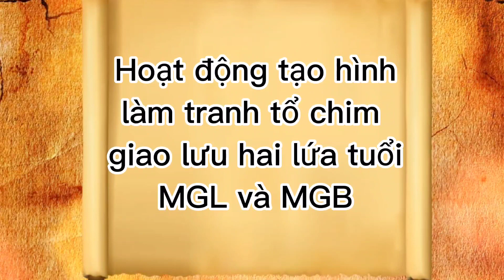Hoạt động tạo hình Làm tranh tổ chim giao lưu 2 lứa tuổi MGL &MGB 1/ THƯ VIỆN MẦM NON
Giáo án world tạo hình từ hình tròn theo phong cách Galazy
# Hoạt động tạo hình  Làm tranh tổ chim là một tiết học rất thú vị và phù hợp với trẻ. Tiết học được xây dựng phù hợp với khả năng tư duy của trẻ.